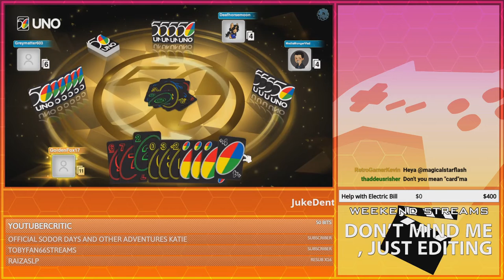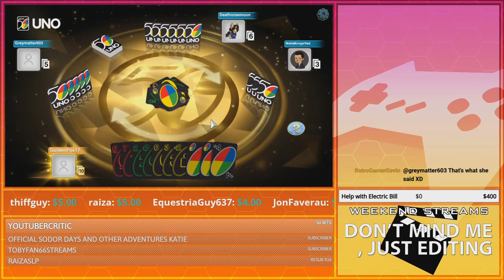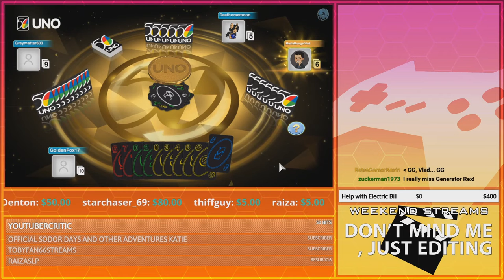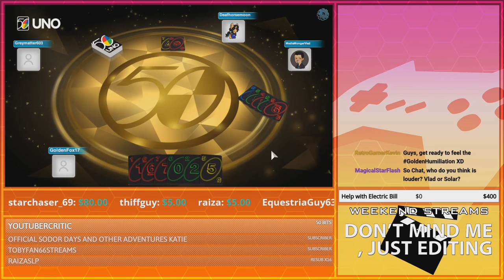Rivalry Stupidity | GoldenFox Plays Uno Round 27, 28 and 29